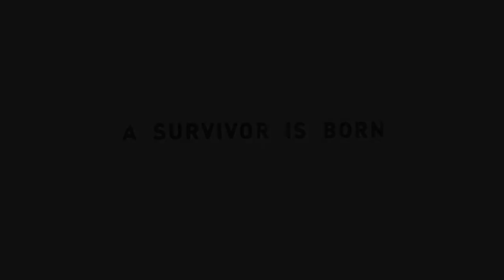tomb raider Episodul Finalul